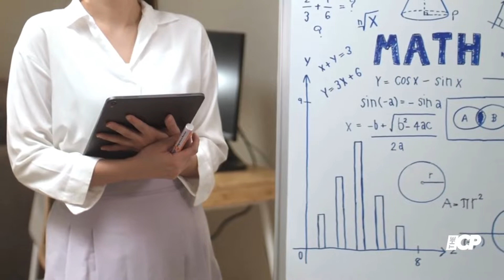Do Revenge | Sarah Michelle daughter Charlotte film screening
The Netflix film stars Sarah Michelle Gellar as the headmaster at a school, a role the Cruel Intentions alum said was "delicious"